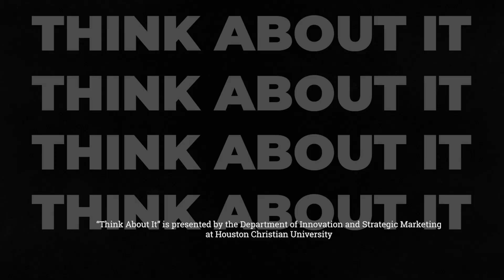Dr. Gary Hartburg interviews Linnea Hagman on Think About It, An HCU Podcast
In this episode of “Think About It” podcast, Dr. Gary Hartenburg, Director of the Honors College, talks with Linnea Hagman, a freshman in HCU’s Honors College about what led her to HCU and her experience in the college, thus far. Linnea shares how she began as an Accounting major but quickly discovered that pursuing a double degree in General Business and English was more in line with her interests. She shares the challenges in the Honors College and the value of being uncomfortable and sticking it out and finding a circle of friends to engage with as she navigates her academic journey. She appreciates her mentor, Dr. Barbara Elliott, for her guidance, wisdom and listening ear on everything from her Honors College reading list, including Aristotle and the Ancient Greek World, to her personal challenges as a freshman student. Lena describes HCU as a place where she feels she can become more of herself and values the Honors College for its role in preparing students to go out into the world and achieve success in whatever field or career they choose to pursue.

Embark on a journey that provides a learning experience that inspires students to pursue their passion for academic, spiritual, and professional excellence as a result of our central confession, “Jesus Christ is Lord.”

Connect with Houston Christian University, today!
Dawgs Up!